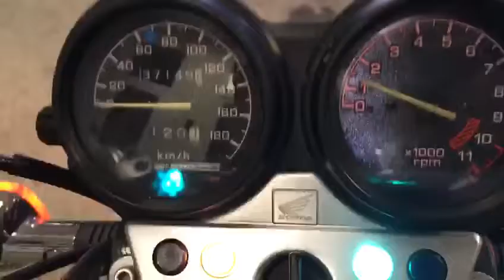HONDA CB 750 1992г. арт.0843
Номер рамы: RC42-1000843 Есть в аукционной статистике.